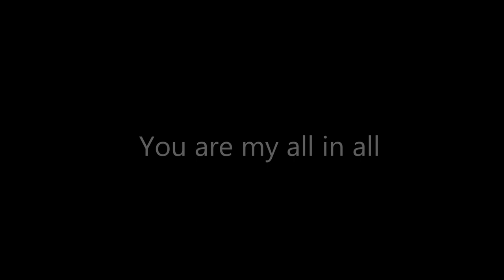You are my all in all - TWISI 3 - feat. Guitar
Featuring Davor Simunic!
... transcriptions available...